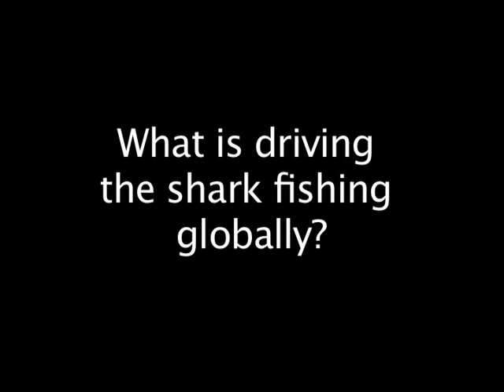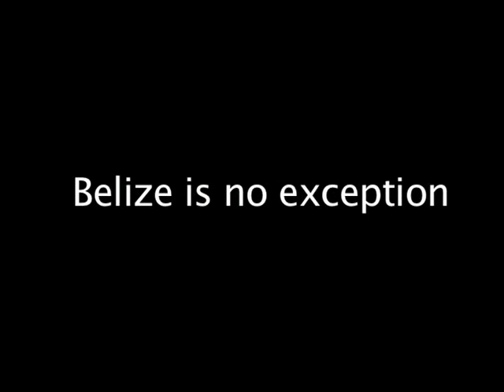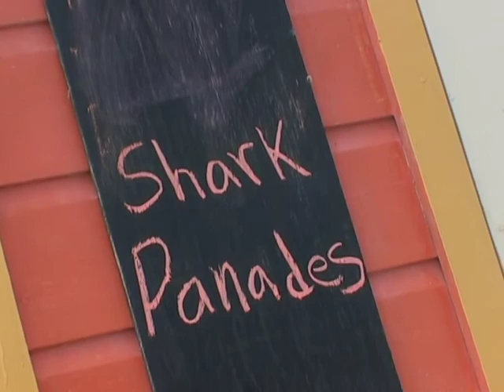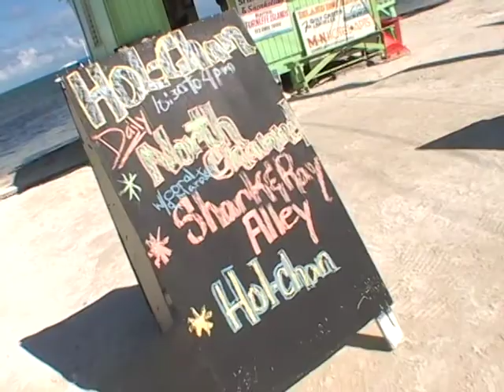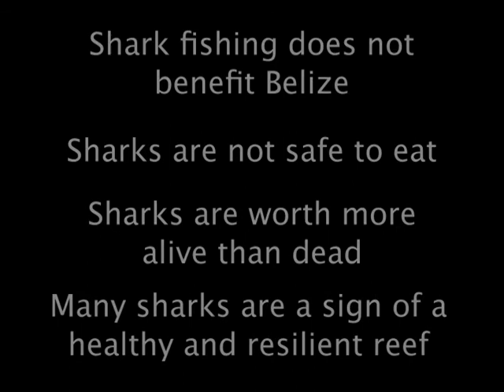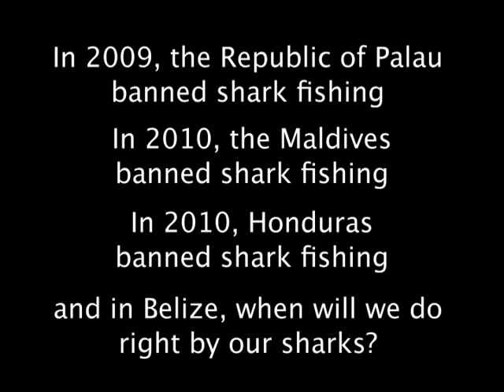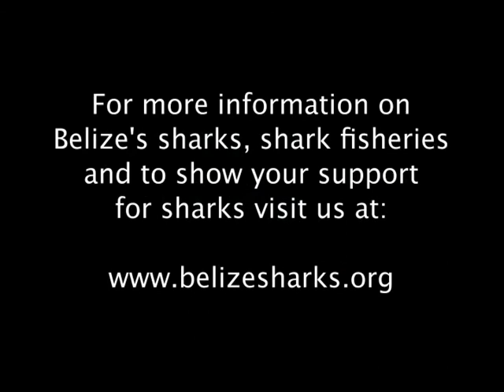Where have our sharks gone?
Winner of the "Best Environmental Film" award at the 6th Belize International Film Festival, "Where have our sharks gone?" examines the plight of sharks and their important role in marine ecosystems, internationally and in Belize.  Current research techniques and interviews with fisherman and tourists are presented along with suggested conservation measures.  With stunning cinematography and a compelling narrative, 'Where have our sharks gone?' is a captivating tribute to this magnificent creature.